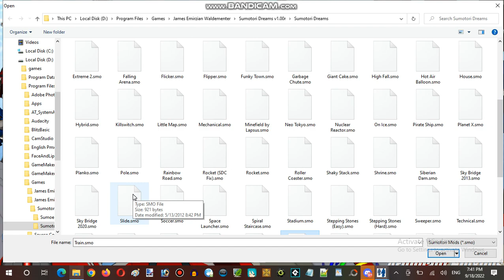Ice Cream Sundays Hour Streaming at Hunter's Server Establishment 09 Part 02